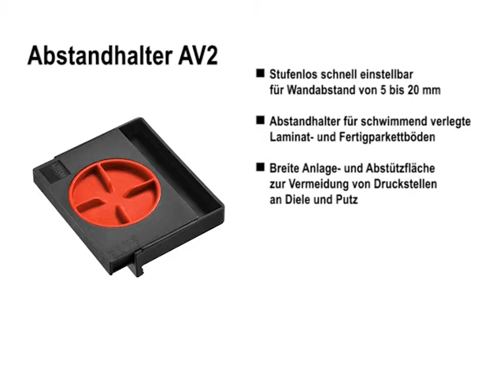Распорка AV2 BESSEY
Распорка AV2 BESSEY для свободной укладки
ламината или паркетной доски